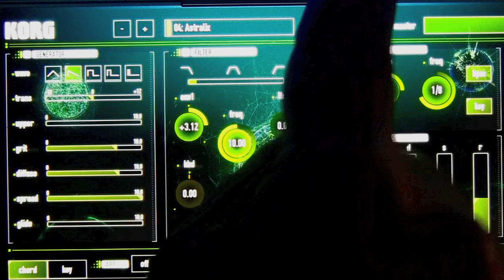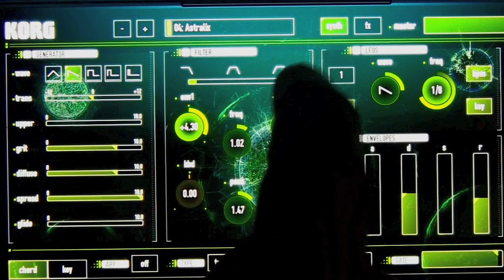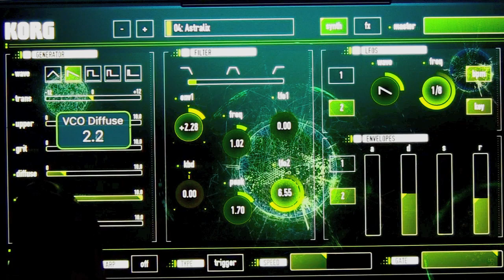App Sound Korg Gadget Lisbon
Lisbon is a small but powerful virtual-analog synth ... made some of the factory sounds ... here is one of the flexible mainstream presets: Astralix (Factory No 4) ... it's worth the time to find your own variation.